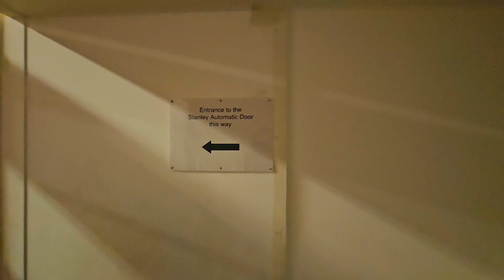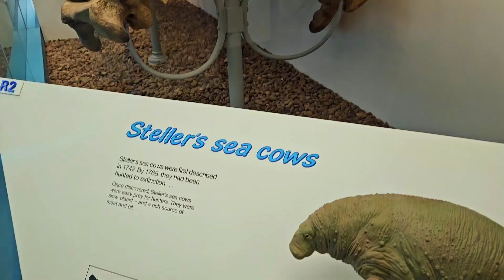Never Say Never in the Museums of London